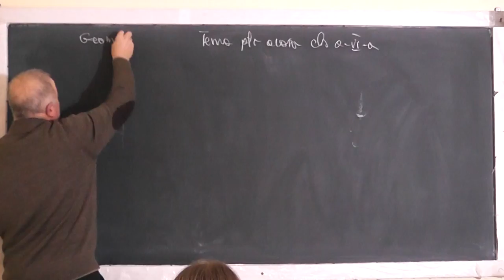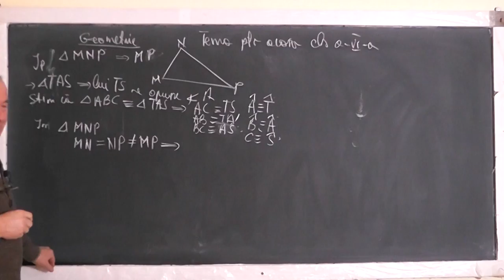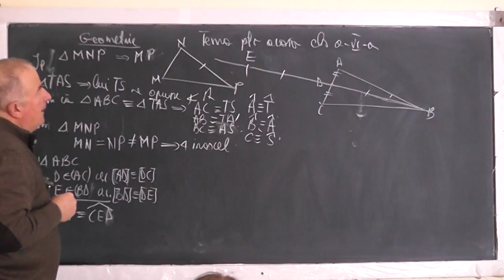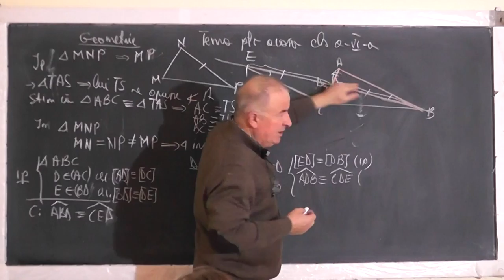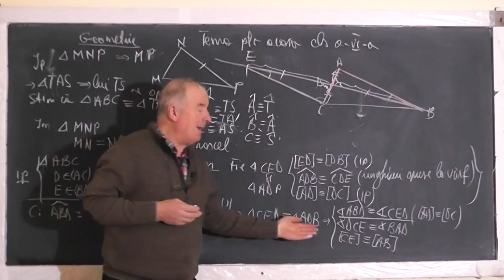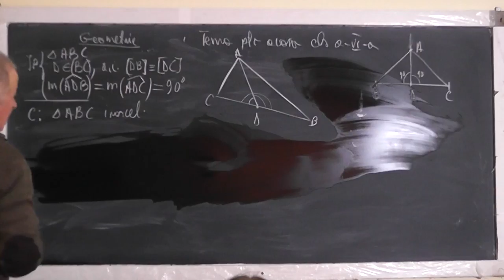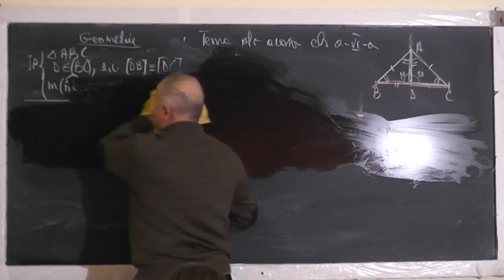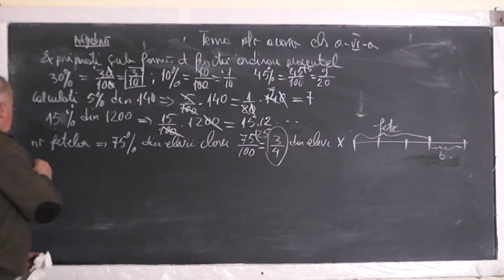Lectia 1384 Congruenta triunghiurilor Cazuri de congruenta Procente - Clasa 6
Aceste lectii sunt SUSTINUTE de VOI si daca va sunt utile, as aprecia un Like, Share, Comment - In aceasta lectie de matematica pe care o puteti vedea in direct si pe ne ocupam de tema pentru acasa la clasa a VI-a la geometrie plana si algebra. Din cuprins: Congruenta triunghiurilor, Cazuri de congruenta, Probleme cu procente.